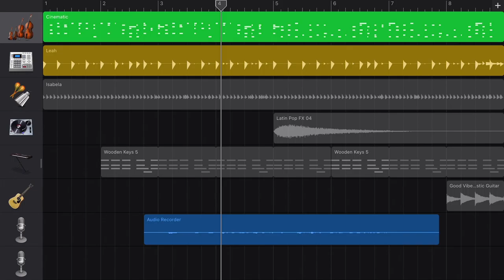Andover Music Class